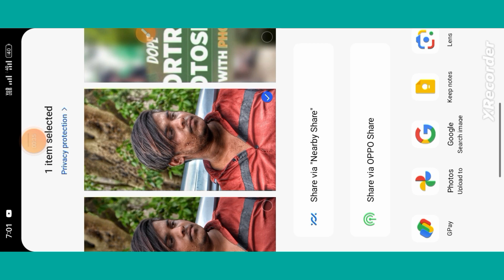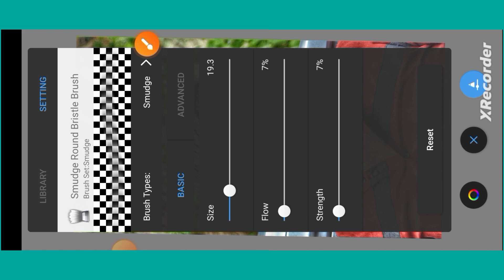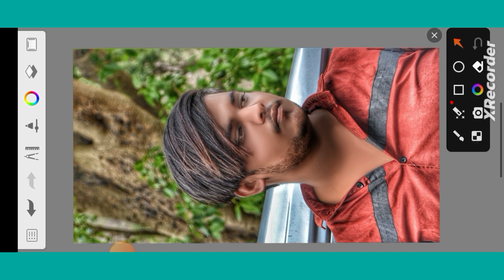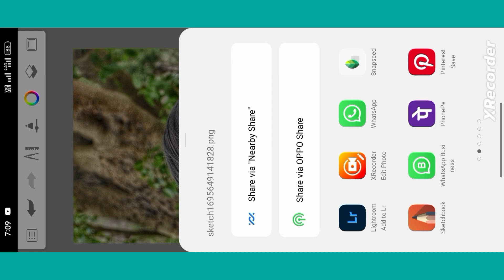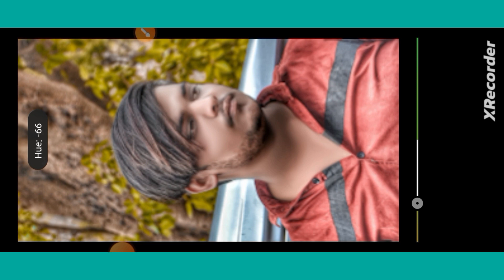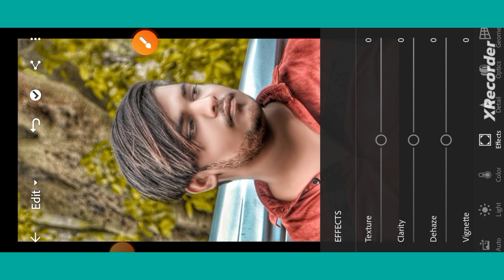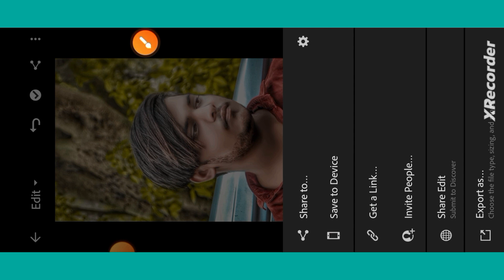face smooth in atuskech book video